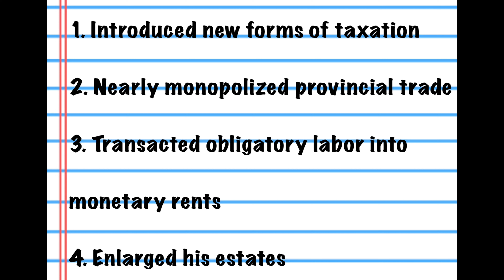The Story of Hailu Tekle Haymanot: The Man Who Tried to Steal Ethiopia